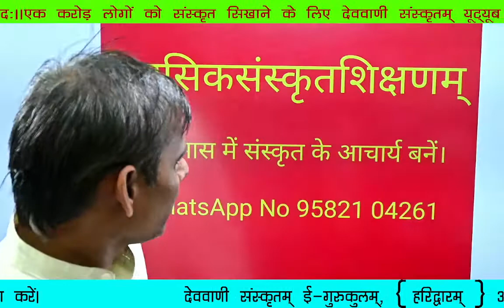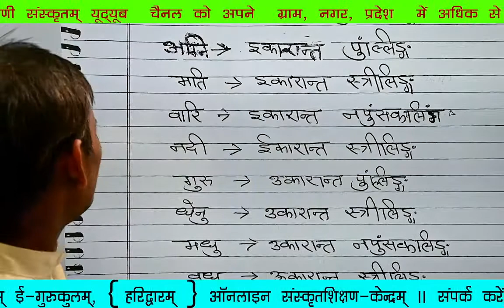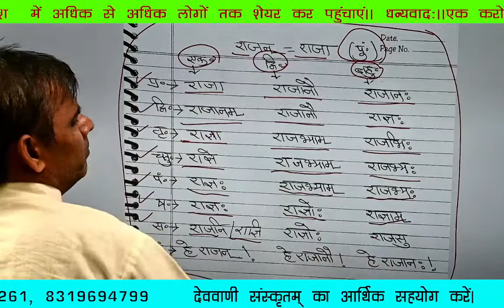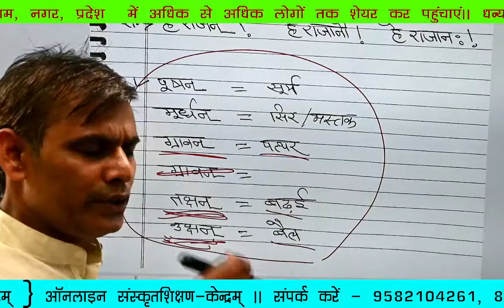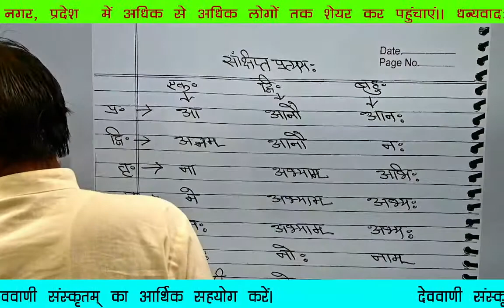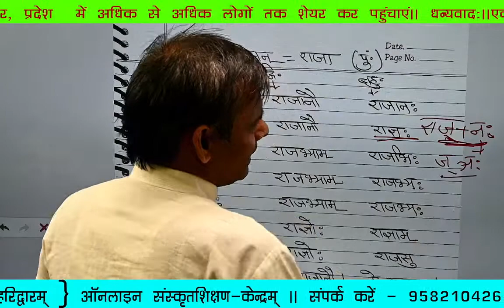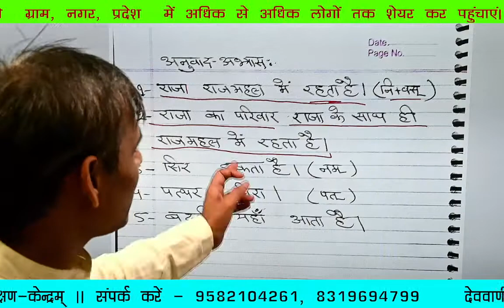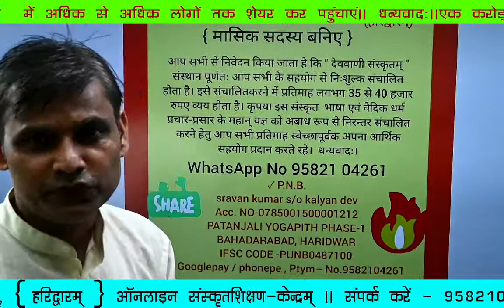( राजन् -शब्दरूप ) त्रैमासिक-संस्कृतशिक्षा —82